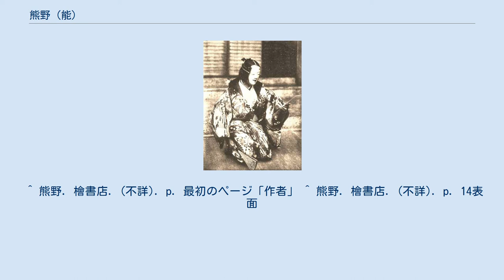熊野 (能)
『熊野』（ゆや）は、能を代表する曲の一つである。
作者は、世阿弥。
禅竹の著書『歌舞髄脳記』に『遊屋』の記述がある。
喜多流では『湯谷』。
『平家物語』の巻十「海道下」（かいどうくだり）の場面から発展させたと考えられる。
 作中で「自分と同じ名前だ」として熊野権現、今熊野（いまぐまの）を挙げている。
つまりは喜多流以外では主人公の名は「くまの」だと思われるが、本項では「ゆや」と音読みする。
 ドラマチックな展開を可能とする素材を扱いながら、対立的な描写を行わず、春の風景の中、主人公の心の動きをゆるやかな過程で追う。
いかにも能らしい能として、古来「熊野松風に米の飯」（『熊野』と『松風』は、米飯と同じく何度観ても飽きず、王道である、の意）と賞賛されてきた。
 時は平家の全盛期、ワキ（平宗盛）の威勢の良い名乗りで幕を開ける。
宗盛には愛妾熊野（シテ）がいるが、その母の病が重くなったとの手紙が届いた。
弱気な母の手紙を読み、熊野は故郷の遠江国に顔を出したいと宗盛に願う。
だが、宗盛はせめてこの桜は熊野と共に見たい、またそれで熊野を元気づけようと考える（「この春ばかりの花見の友と思ひ留め置きて候」）。
 熊野の心は母を思い鬱々としながらも、道行きに見る春の京の姿にも目を喜ばせる。
やがて牛車は清水寺に着いた。
花見の宴会が始まり、一方熊野は観音堂で祈りを捧げる。
やがて熊野は呼び出され、自分の女主人としての役割を思い出す。
宗盛に勧められ花見の一座を喜ばせようと、心ならずも熊野は桜の頃の清水を讃えながら舞（中ノ舞）を舞うが、折悪しく村雨が花を散らす。
それを見た熊野は、 いかにせん都の春も惜しけれど、馴れし東の花や散るらん の歌を詠む。
宗盛が前半を読み上げ、、熊野が後半を読み上げる。
宗盛もこれには感じ入り、その場で暇を許す。
熊野は観世音の功徳と感謝し、宗盛の気が変わらない内にとすぐさま故郷を目指し出立する。
「東路さして行く道の。やがて休ろう逢坂の。関の戸ざしも心して。明けゆく跡の山見えて。花を見捨つるかりがねの。それは越路われはまた。あずまに帰る名残かな。あずまに帰る名残かな。」（トメ拍子）。
 ^ 熊野. 檜書店. (不詳). p. 最初のページ「作者」 ^ 熊野. 檜書店. (不詳). p. 14表面